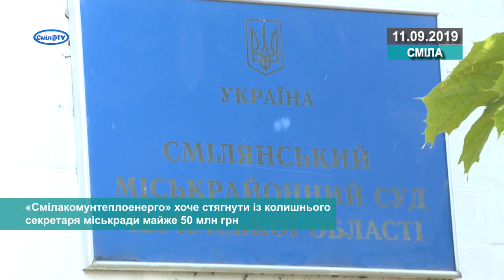«Смілакомунтеплоенерго» хоче стягнути із колишнього секретаря міськради майже 50 млн грн